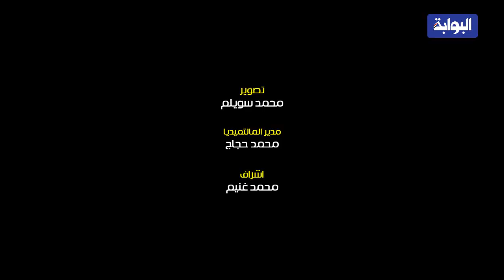ماذا قال مفتي الديار المصرية عن حلق اللحية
أكد مفتى الديار المصرية، الدكتور شوقى علام، أن حلق اللحية، أمور شكلية، والانسان يلقى ربه بقلبه فقط، وليس بلحيته، أو بشكله، والحلال بين والحرام بين.

جاء ذلك خلال ندوة مفتي الديار المصرية الدكتور شوقي علام، بجامعة حلوان، بحضور عدد كبير من قبل طلاب الجامعة لحضور الندوة.